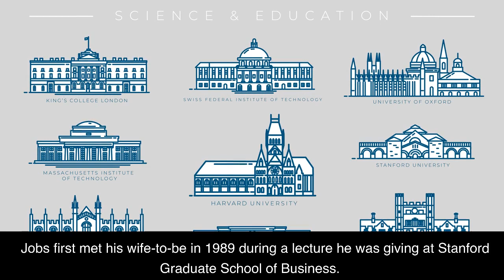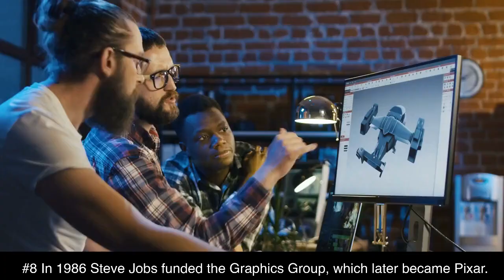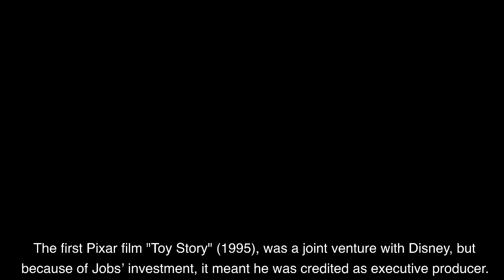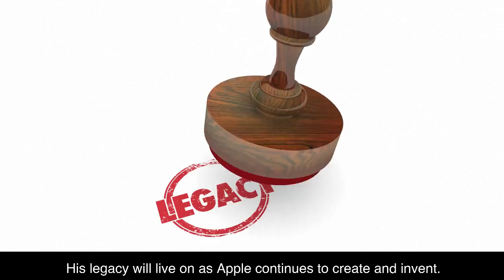15 Inspiring Facts About Steve Jobs The Founder of Apple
Steve Jobs is most famous for creating Apple Inc, the multimillion-dollar brand that has taken over the world, from MacBook computers to iPods and iPhones.